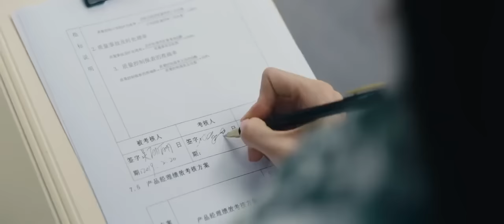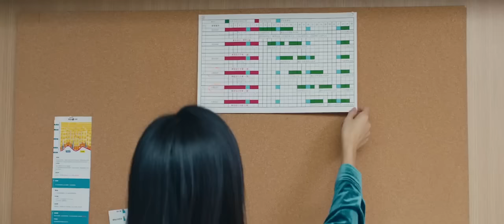佘诗曼最新电视剧【都市感情剧】职场女王02|杜淳婚内出轨，佘诗曼直接甩出离婚协议，意外发现丈夫的情人竟是自己的闺蜜！小三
更多好看经典的中国电视剧：
主演：刘涛、杜淳领衔主演，李念、王媛可、袁文康、王天辰、代旭、隋兰等主演。
剧情简介：该剧讲述了身份背景不同的三位女性，面对生育压力、面对事业、面对家庭，分别走向不同的人生道路。最终三个女人各自成长突破难关，实现自我价值，迎接自己的幸福的故事。